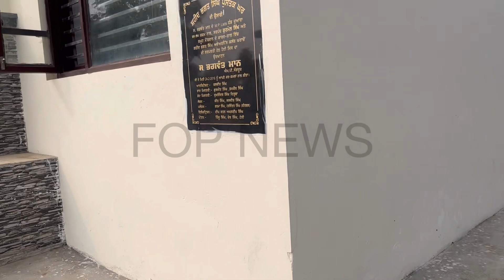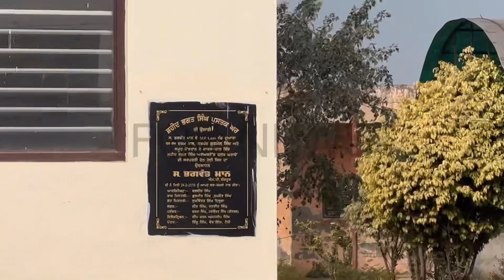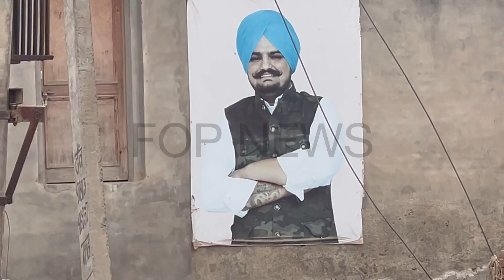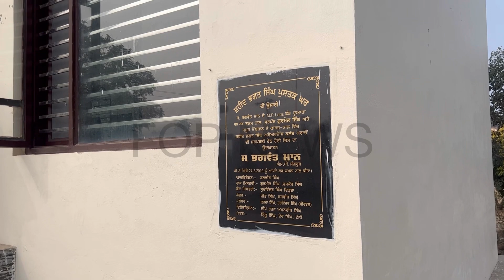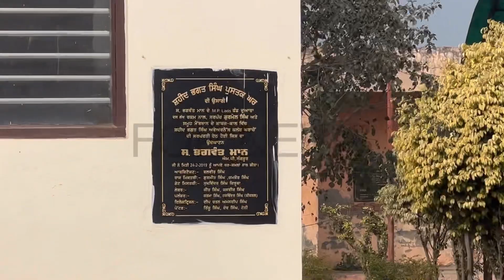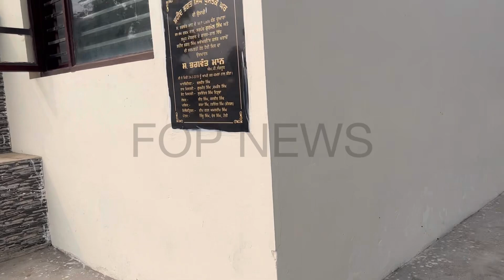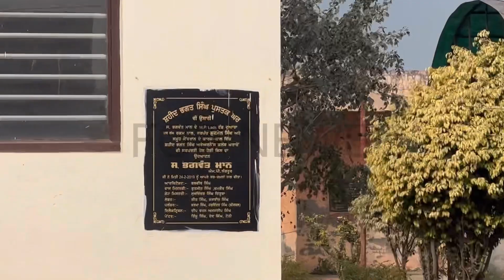ਹੁਬੂਹੁ ਇਸੇ ਤਰਾਂ ਦਿਖੇਗੀ ਸਿੱਧੂ ਦੀ ਯਾਦ ਚ ਬਣ ਰਹੀ ਹੈ ਲਾਇਬ੍ਰੇਰੀ , ਫੈਨਸ ਦੇਖਣ ਆਇਆ ਕਰਨਗੇ ਮੂਸੇ